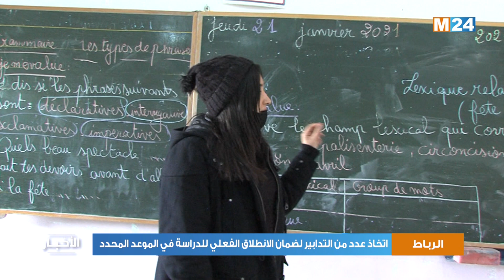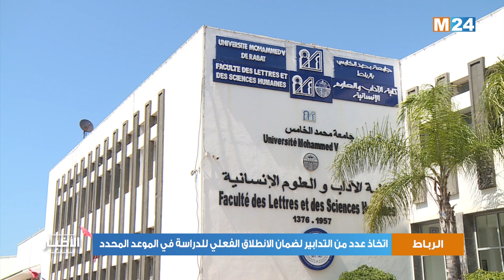اتخاذ عدد من التدابير لضمان الانطلاق الفعلي للدراسة في الموعد المحدد